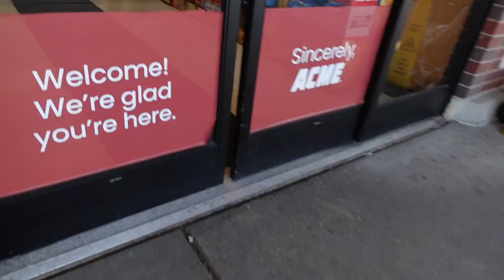Ramadan Daily Vlog.Quality time with my son. Price of groceries and cooking Mac and Cheese.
This is a day in my life as a muslim African woman. on this day I spend some time with my son and made mc and cheese because I was craving it so much. it turned out delicious.

Youtube Equipments:

AMAZON STORE FRONT:

Share my story:
When you send me your story by email, you automatically consent to me sharing your story on all my platform. You can specify in your email which information you are comfortable with me sharing. If you only want to share your story with and you don't want me share it on my platform, you are welcome to do so by specifying in your first paragraph that you don't want your story tone shared.